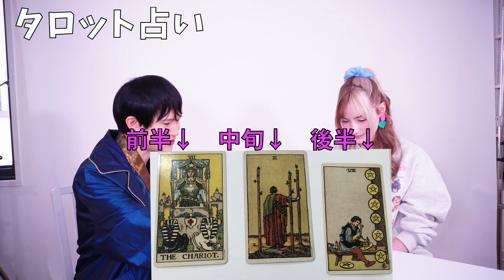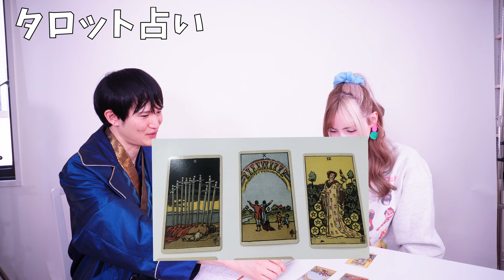ずっと描いてきた夢が叶うのか！？占い歴20年以上の占い師に占ってもらいました！【特盛】@kurenotori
【暮れの酉さんの占いはこちら】

どうもヤナです！

Amazonのほしい物リスト：

Chapters:
00:00-01:04 紹介
01:05-10:18 生年月日占い
10:19-39:04 タロット占い
39:05-51:12 手相占い

海外の反応　占い　占い師　暮れの酉　運勢　仕事運　恋愛運